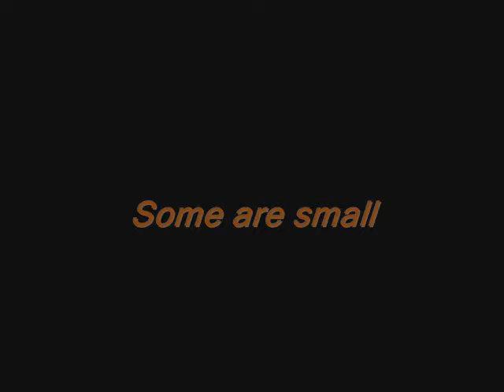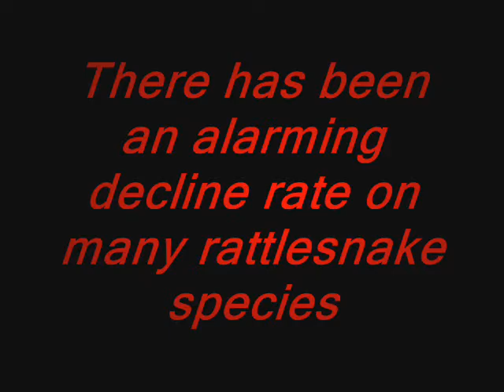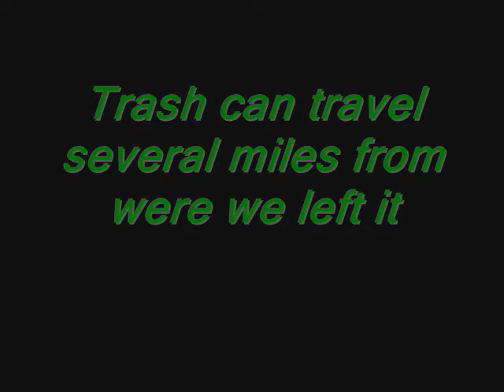All About Snakes's "Share! Educate! Respect!"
The first video made by Facebook's educational page All About Snakes. A look at real threats that endanger snakes in and out of their habitats. Visit us on Facebook.com/allaboutsnakes, @allaboutsnakes and allaboutsnakes.org